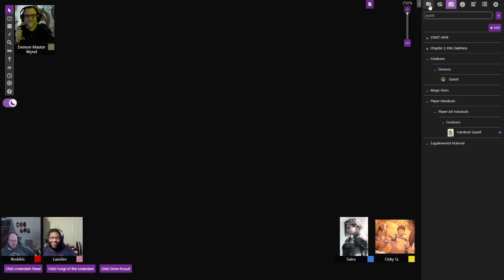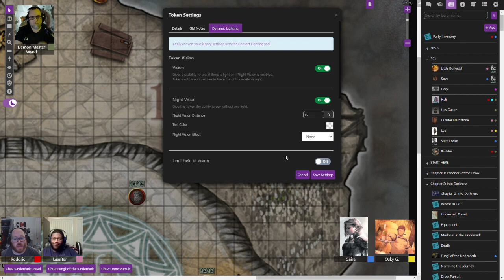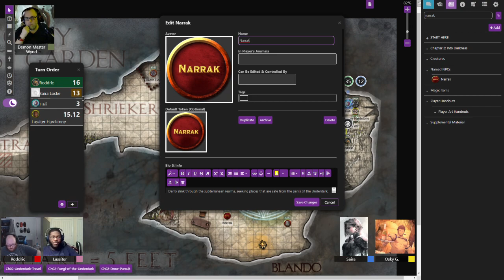B&D067: Two Heads Aren't Better Than One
The Wayfaring Strangers battle some Derro and two creatures with two heads.